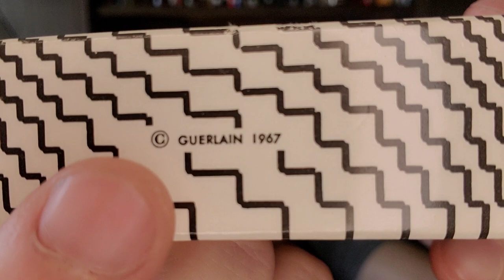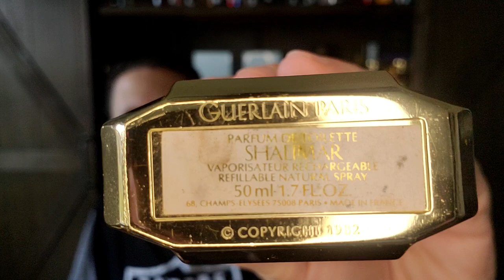Aimé Guerlain & Jacques Guerlain Perfumers Portfolio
This perfumers portfolio video is on two titans of the perfume world. Aime Guerlain & Jacques Guerlain.

Guerlain Jicky (1889)
Guerlain Mouchoir de Monsieur (1904)
Guerlain Après L'Ondée (1906)
Guerlain L'Heure Bleue (1912)
Guerlain Mitsouku (1919)
Guerlain Shalimar (1925)
Guerlain Djedi (1926)
Guerlain Vol de Nuit (1933)